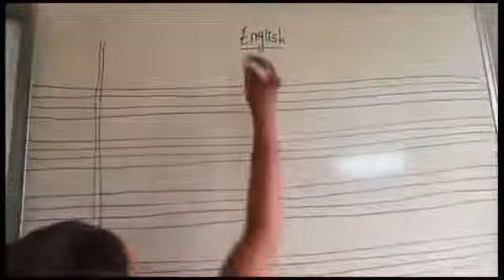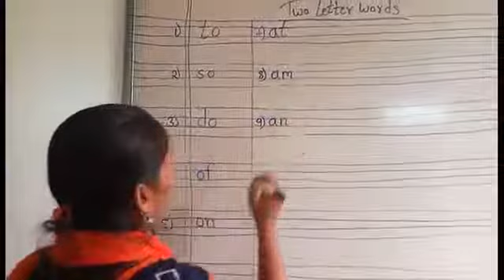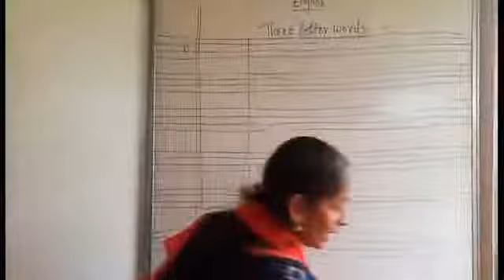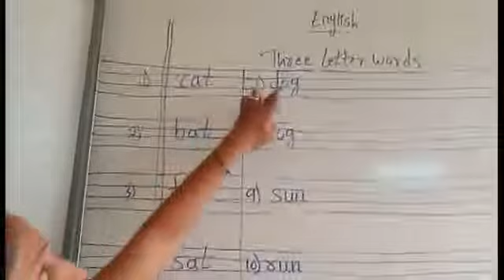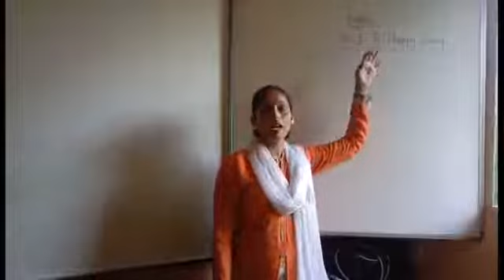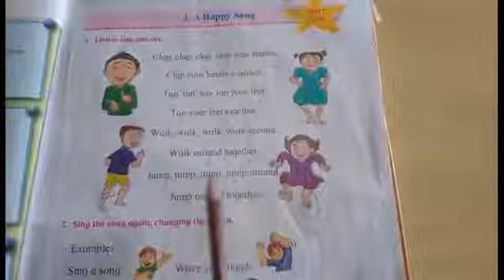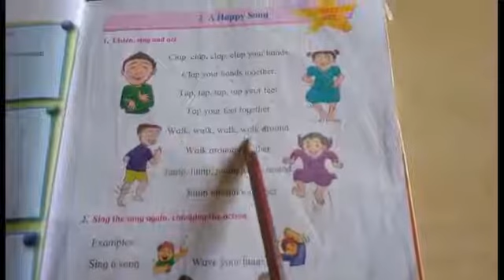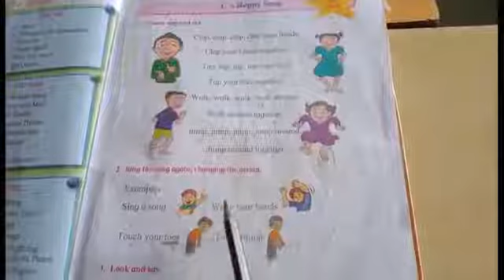1 Std English Rev Ls 1 Poem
Topic : A Happy Song / Two Letter Words / Three Letter Words
Board : Maharashtra State Board
Medium : English
Class : I
Subject : English